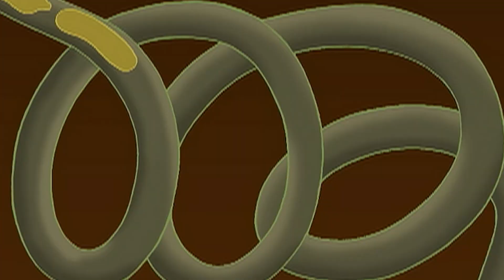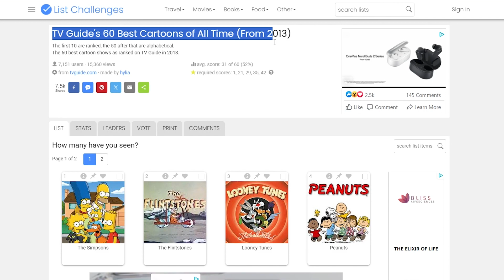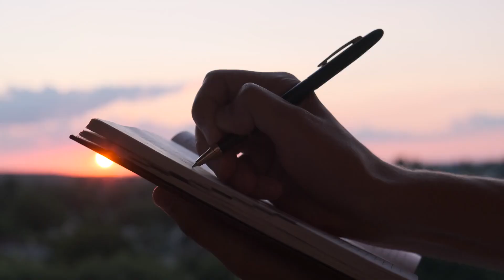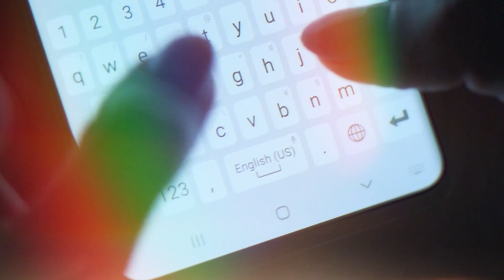FUTURAMA Season 12 Trailer (2024) LEAKED With John DiMaggio and Katey Segal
Welcome back to Cosmic Chronicles , today on the channel we're going to be talking about everything we know about Futurama season 12. If you're excited to learn more about this then make sure you watch the whole way through because you don't want to miss the details we have for you!